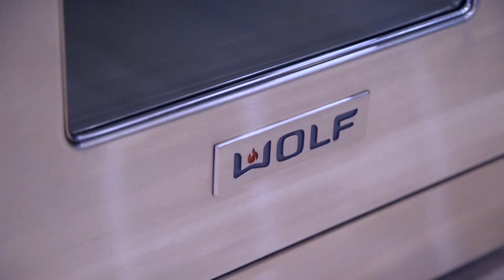1084 Uplands Drive, Anmore B.C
''The Terraces'' a true Jewel Box, represents years of devotion, patience, and visionary excellence. High up among the treetops in Ridgewood Estates sits an architectural masterpiece nothing short of spectacular. Presented in the most cinematic way possible.